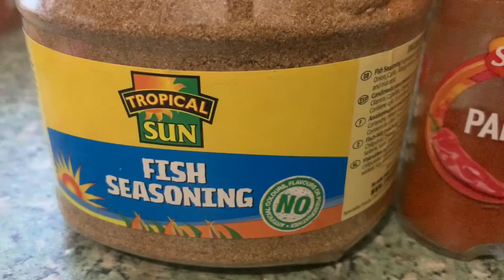HOW TO MAKE ONE POT SMOKY NIGERIAN NATIVE RICE | BANGA VEGETABLE RICE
My name is Maureen Achu
I am a Food, family Lifestyle Vlogger living in the United kingdom

Native rice recipes:
3 cups of rice
Tin palm fruits
Kale vegetables
Dry fish
Mackerel fresh fish
Dry prawns
Crayfish
Fresh tin tomatoes
Onions
Paprika
Fish seasoning
Ginger
Garlic
Knor seasoning cubes
Maggi seasoning cubes
Scotch bonnet pepper
Table salt

Maureenachu16

LIKE MY FACEBOOK PAGE:
Maureen achu